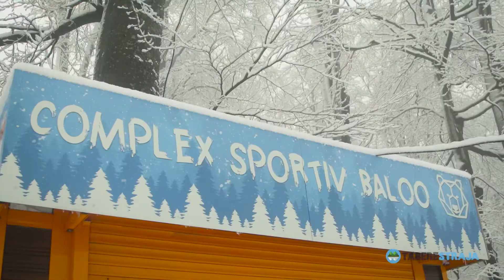Tabăra Vacanței de schi și snowboard- TABERE STRAJA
Vă invităm să urmăriți clipul Taberei de Schi și Snowboard din vacanța de iarnă.
O tabără pentru copiii de toate vârstele și din toate colțurile țării.
Probabil cea mai mare tabără de schi și snowboard din România.